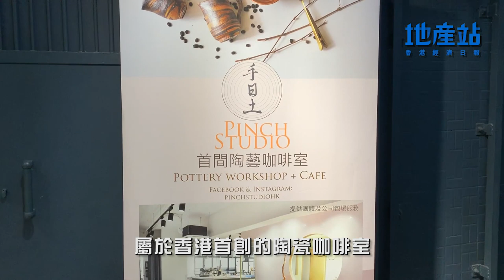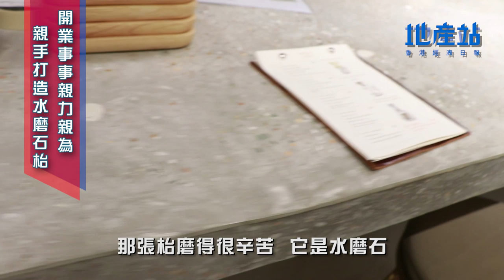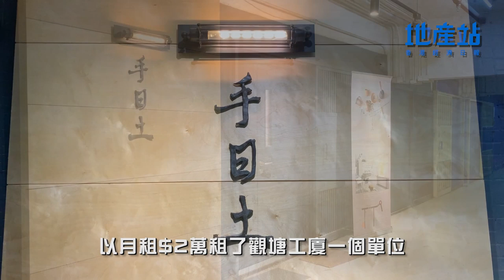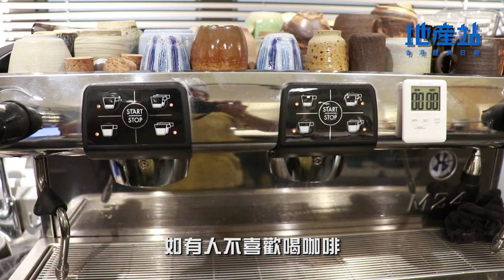【人物專訪】「手日土」香港首創陶瓷Café 一邊嘆咖啡一邊觀賞陶藝